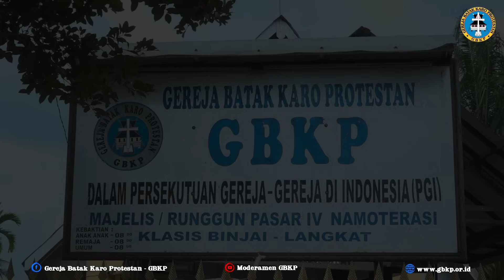KEBAKTIAN MINGGU GBKP 29 SEPTEMBER 2024, TUAN RUMAH GBKP RUNGGUN PASAR IV NAMOTRASI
Mejuah-juah man banta kerina.

Minggu XVIII Kenca Trinitatis / Minggu Peningkaten Ekomoni Jemaat
TEMA : " Erdahin Alu Mehuli "
Pengkotbah: Pdt. Citra Handayani Br Meliala, S.Th

Tuan rumahta minggu enda emekap GBKP Runggun Pasar IV Namotrasi Klasis Binjai Langkat.
Kebaktian enda banci si ikuti ibas Minggu 29 September 2024, jam 08.00 Wib erpagi-pagi, melalui Chanel Youtube "moderamen GBKP".

Selamat kebaktian minggu man banta kerina, Dibata simasu-masu.